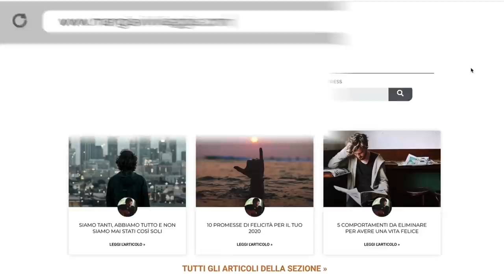Vivere in camper: una giornata nella mia vita da nomade digitale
Cosa significa vivere in camper? Ecco una giornata tipo della mia vita da nomade digitale quando sono in Europa.

Come sono diventato un nomade digitale ➡️

Video: Grazie a Margherita ed Elsa per le riprese e per aver raccontato la nostra storia e il nostro stile di vita nella loro tesi di laurea.

Hey / Dan Lebowitz - Almost August